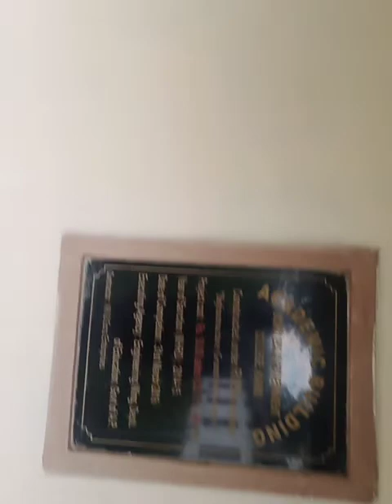tour of donyi -polo govt. college kamki